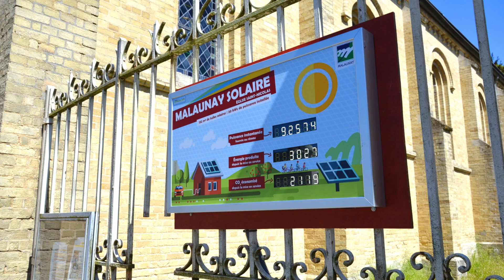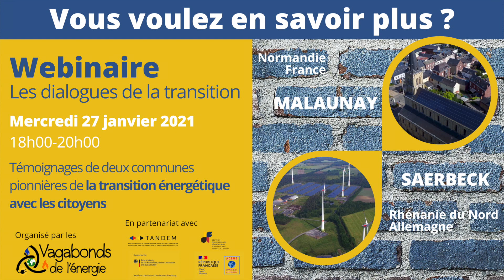Les dialogues de la transition Teaser 5/6 • MALAUNAY • Démarche concrète de transition énergétique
Découvrez les initiatives liées à la transition énergétique de Malaunay !
➡️ une série de 3 vidéos pour montrer les 3 facettes de cette transition : innovations techniques / implication des citoyens / défi La transition prend ses quartiers

✅ RENDEZ-VOUS le 27 janvier 2020 pour un webinaire (gratuit) de rencontre avec Malaunay et une autre ville pionnière de la transition : Saerberck (Allemagne).